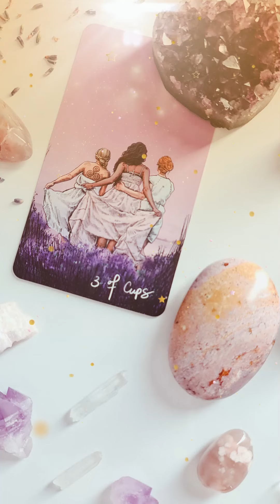Virgo♍ Cuál Es El Aroma🌹 Incienso🌿 Ideal Para Tu Signo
Los aromas nos ayudan a recordar cosas importantes de nuestras vidas, a una persona, evento o situación que nos llenó de alegría. Los astros y las estrellas te revelan cuáles son las fragancias perfectas para ti! Así como nuestro signo zodiacal nos da características muy específicas, también pueden determinar cuáles son los mejores aromas para nuestra personalidad. El incienso, una preparación de resinas aromáticas vegetales, no solo es un aromatizante. Sus efectos pueden influir en nuestro bienestar espiritual y para saber cuál es el más adecuado para ti puedes recurrir a la astrología. Tu eres libre de elegir el aroma e incienso que mas se identifique contigo pues cada uno de nosotros tenemos diferentes gusto y personalidades pero déjate llevar por tu vibración y energía e intuición para elegir el adecuado .